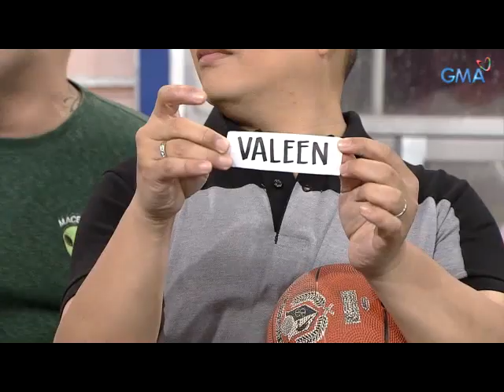Bubble Gang: Isang bola ka lang, Tonio!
Aired (August 17, 2018): Lodi sa batuhan si Valeen, dahil isang bola pa lang ay napabagsak na niya si Tonio!

Watch 'Bubble Gang' Friday nights on GMA Network. Chewing it for more than 20 years, the Bubble Gang is still the leader in comedy with Michael V, Paolo Contis, Boy 2 Quizon, Sef Cadayona, Mikael Daez, Diego Llorico, Myka, Chariz Solomon, Arny Ross, Betong Sumaya, Antonio Aquitania, Juancho Trivino, Denise Barbacena, Kim Domingo, Andrea Torres, Jackie Rice, Roadfill Macasero, James Macasero, Arra San Agustin, Valeen Montenegro, Lovely Abella, Ashley Rivera, Mikoy Morales, Archie Alemania, Jak Roberto, and Jan Manual.